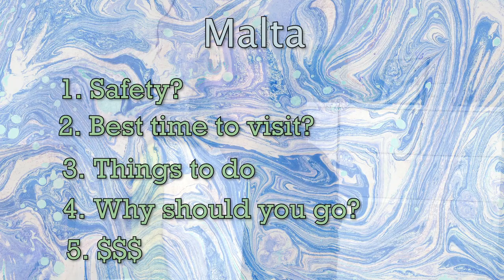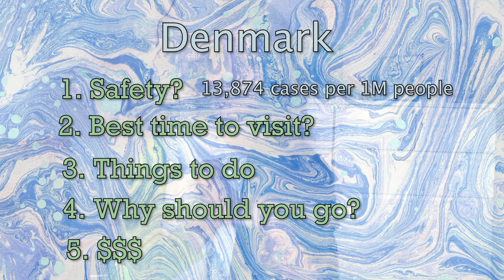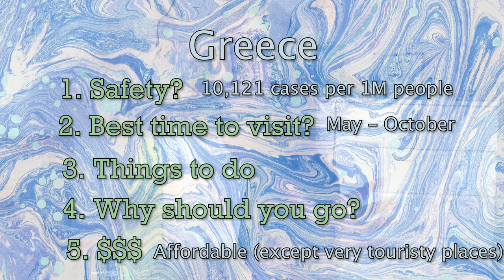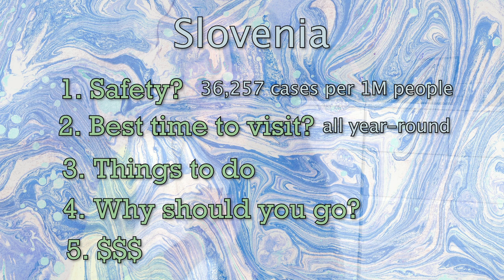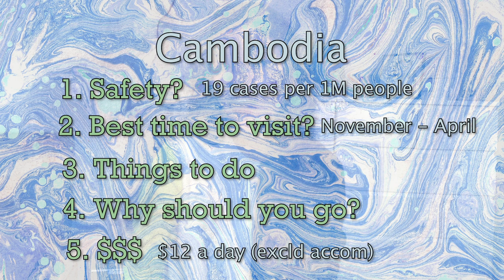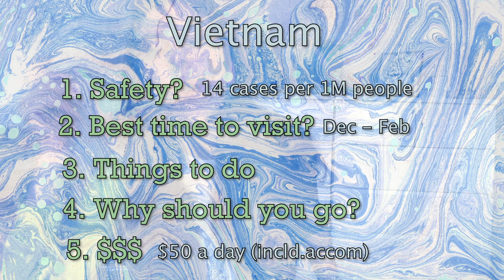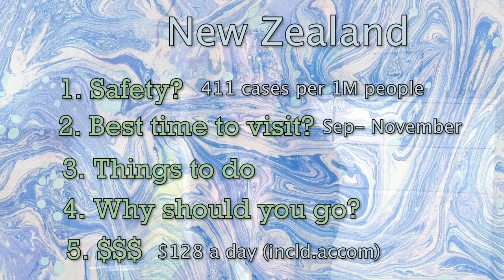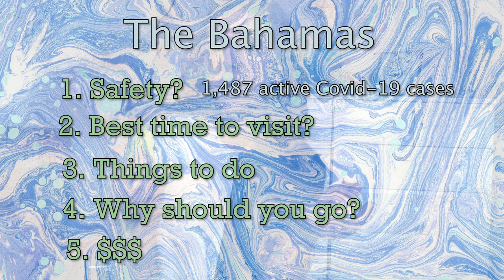WHERE TO TRAVEL IN 2021? POST-PANDEMIC TRAVEL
Wondering where to travel in 2021 ? don't know where to travel in 2021? Planning your bucket-travel list for 2021 ?can't wait for borders to reopen in 2021 so you travel again? I will give you 10 travel destination ideas for post-pandemic covid-19 secure safe travel in 2021.  wondering where to go in 2021 ? can't wait to travel in 2021? I will also give you travel tips and ideas for covid-19 secure places on where to go in 2021

If you had a trip cancelled in 2020 and you got a travel voucher expiring in 2021, or just wondering on where to go in 2021? Bored of staying at home and are looking for somre inspiration?

- LIVING ON $10 IN GREECE

In this video you'll see my top travel destinations for 2021

Where to travel in Europe in 2021? Plan your post-pandemic travel

1. Malta travel in 2021
Best time to travel in 2021: March - October
Why travel there in 2021?  - not overly touristy, great food, rich history,   go to beach and hiking
How expensive it is? Affordable

2. Spain - Canary Islands  travel in 2021
Best time to travel in 2021: May - October
Why go there in 2021: great weather all year round, snorkeling, diving, delicious Spanish food
How expensive is it: Affordable

3. Denmark travel in 2021
 Covid: low covid cases Best time to go: all-year roundWhy go there: many museums, art galleries and design studios that are free, beautiful landscapes Prices: pricy

4. Slovenia travel in 2021
Best-time to travel there in 2021: All year round
Why go there in 2021:  Lake Bled everywhere on instagram, skiing, extreme sports, nature - half of the country is covered with trees
Prices: Not too expensive

5. Greece  travel in 2021
Best time to go in 2021: April - October
Why travel to Greecee in 2021: beaches, weather, FOOD, history
Prices: Affordable

Where to travel in Asia in 2021? Plan your post-pandemic travel with me

6. Cambodia travel in 2021
Best time to travel in 2021: All year round
Why go in 2021: food, temples, weather, rich history and wildlife, beaches
Prices: Cheap

2. Japan travel in 2021
Best time to travel in 2021: Spring but also all year
Why go: cherry blossoms, cuisine, temples and gardens, people and culture
Prices: pricey

3. Vietnam travel in 2021
Covid: under control Best time to go: December through February when temperatures are milder and rain is minimal.
Why go: beaches, street food & floating markets, hospitable people, historyPrice: Very affordable

Where to travel in Oceania in 2021? Plan your post-pandemic travel

4.New Zealand travel in 2021
Best time to travel in 2021: September - November (Spring there) or December - Feb (summer)
why go in 2021: nature, do extreme sports, hiking
Prices: Pricey side $128 per day

Where to travel in North and South America in 2021?

5. Las Bahamas/ The Bahamas travel in 2021
Covid: low cases, provide negative test
Best time to travel in 2021: mid-December to mid-April,
Why travel there in 2021: crystal-clear water, marine life, scuba diving, local culturePrices: Affordable